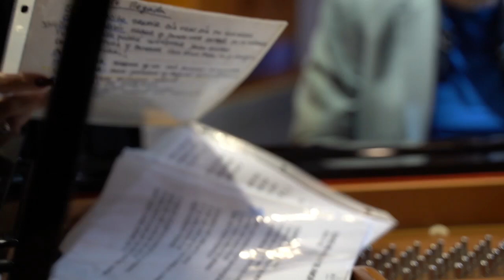September 17, 2024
Description:

Behind the scenes grabando en Criteria Studios North Miami  para este Álbum de Colección ya disponible “Malena Burke Canta A Meme Solis”,
Volumen 1.

Búscalo en tu plataforma favorita!
@malenaburke rinde tributo al maestro
Magic Nights at Criteria Studios working on this beautiful album!
Produced by:
Lena Burke & Raúl Del Sol

Executive Producers : Marta Ramírez & Lena Burke

Recording engineer: Raúl Del Sol

Recorded at Criteria Studios,
North Miami Beach,Fl.

Mastered by:  Mike Fuller at
FULLERSOUND, INC.

 Assistant engineers: Nicolás Patino & M. Ochoa

Vocals : Malena Burke
Piano : Meme Solis
Song title:
"Cuando Me Habla De Amor" written by:
Jose M Solis (Meme Solis Publishing / Ascap) @ascaplatino

Art Direction ,Design & Photography by: @victorrphotos
Victor Rodríguez

Makeup & Hair @lolaestermakeuphair & @cubamboystylist

Special Thanks to:
Marta Ramírez
Félix Romeo
Nelson Mendoza
Yoel Del Sol
Daniel Falquez
Victor Rodríguez
Pedro Portal
Carlos Alvarez
Mike Fuller
Coco Mata @305pr
Catriel Leiras
Aurora Antigua
Pedro Antonio Castellanos
Marlene Maseda  @fusion4media

Burke Music Records LLC 2024
Gracias infinitas a todos por compartir y por los hermosos comentarios!!!